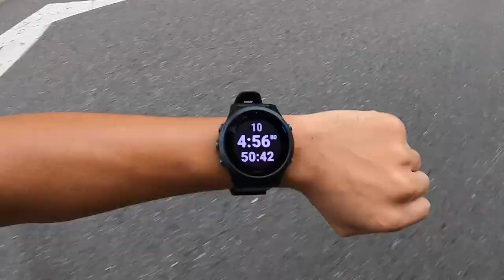【哲睿Jerry】運動機器!! 2天燃燒3200大卡 ｜ 昨日看彰化 單車女郎 今日來看長榮空服員｜ 長榮半程馬拉松 21K配速 補給策略 一定破2小時跑完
10/25參加完美利達彰化經典百環化後，隔日就來參加長榮半程馬拉松，痠痛是必須的，但運動是開心的。順便公開半馬配速還有補給小撇步~~

器材：
GOPRO HERO8